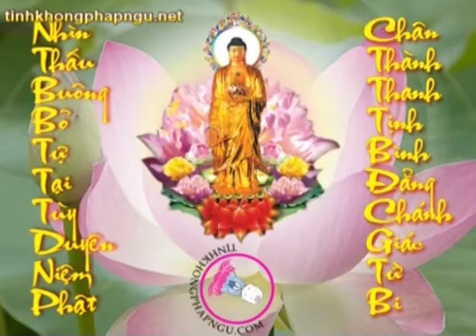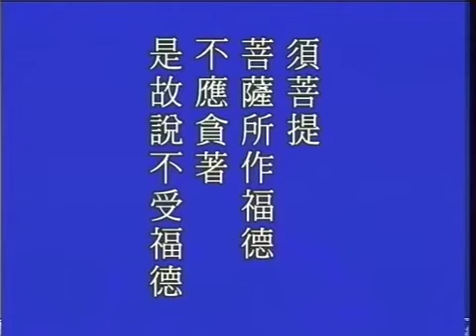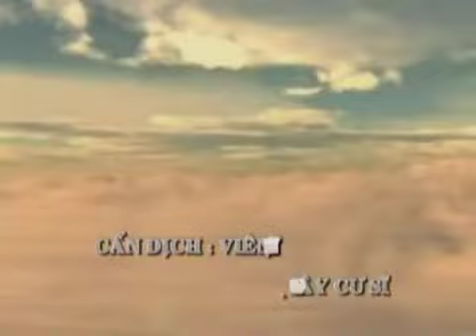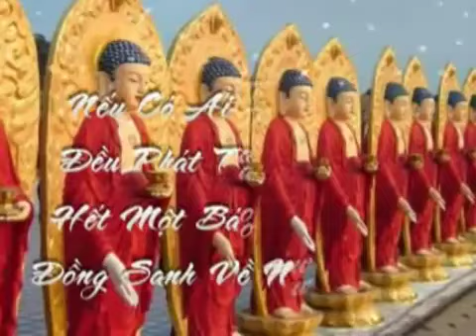Kinh Kim Cang. Tập 201 /253. Tịnh Không Lão Pháp Sư chủ giảng